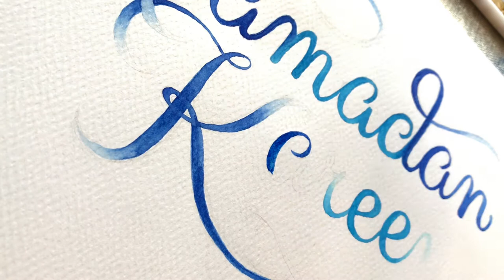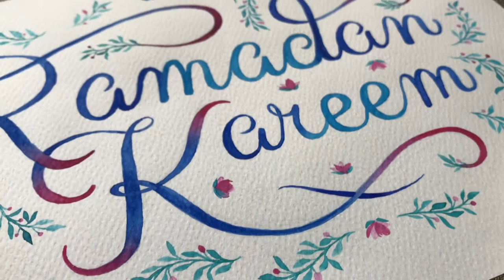Ramadan Kareem - Watercolor Lettering Process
Ramadan Kareem, and Happy Eid/Eid Mubarak!

With only a few days left of Ramadan, I thought I'd post the process video for a lettering piece I made for my Instagram. This shows little bits of my process from linework to finished illustration.

May it be a blessed and joyful month for you and your loved ones!💕

(P.S.: Im sorry if some of the angles are odd, I originally recorded the process for Instagram's portrait format)

Supplies used:

- Standard lead pencil
- Kneaded eraser
- Royal Talent Van Gogh & Rembrandt watercolors
- Seawhite watercolor brushes in size 2
- Seawhite 300 gsm watercolor paper

Thanks! :)